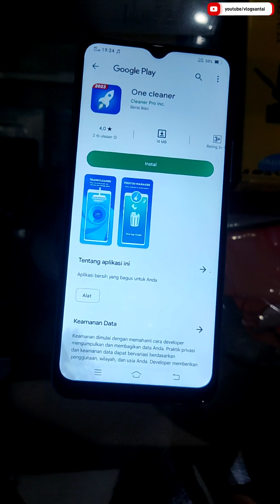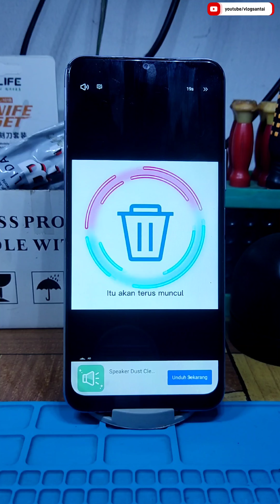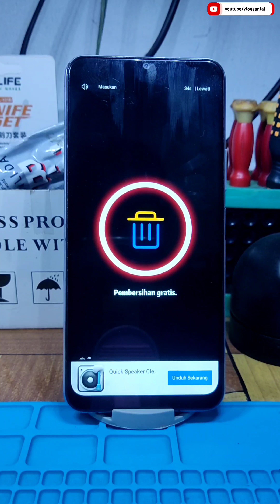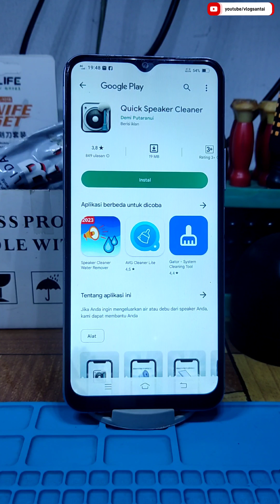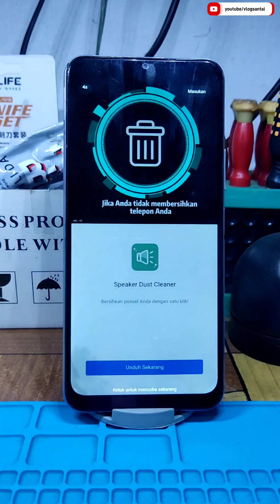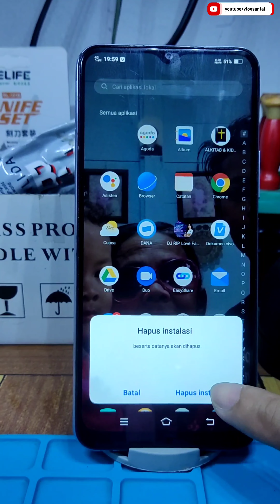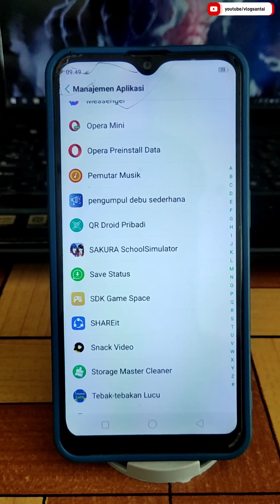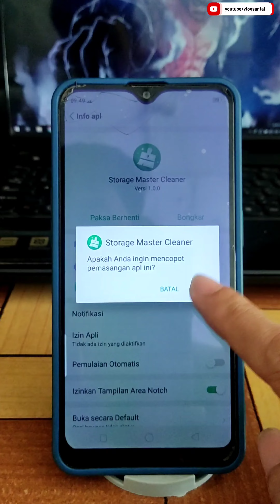Cara Menghapus Aplikasi Spam Iklan Di HP Android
Video Tutorial Cara Menghapus Aplikasi Penyebab Iklan Terus Muncul Tanpa Henti Di Smartphone Android

Untuk sahabat yang ingin memberikan donasi bisa melalui:
Shopeepay, Dana, Gopay, Ovo, LinkAja, i Saku & Doku dengan nomor: 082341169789

Terima kasih 🙏